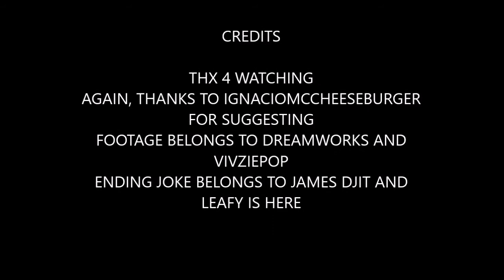The Bee Movie Trailer but every "Bee" is replaced with Timber Clips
Again, this was a suggestion by IgnacioMcCheeseburger.